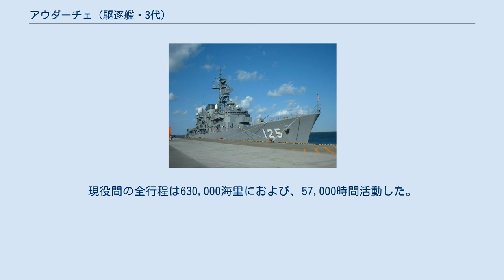アウダーチェ (駆逐艦・3代)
アウダーチェ（イタリア語: Audace, D 551）は、イタリア海軍のアウダーチェ級駆逐艦1番艦。
艦名は勇敢、大胆、不敵を意味するイタリア語に由来する。
 「アウダーチェ」は、リウーニティ造船リヴァ・トリゴソ造船所で1968年4月27日に起工し、1971年10月2日に進水、1972年11月16日に就役する。
 1987年から1990年にかけて兵装の改修工事が行なわれ、艦隊防空ミサイルはRIM-24 ターターからRIM-66 SM-1MRに変更されたほか、127mm単装砲2番砲を撤去してアルバトロス個艦防空ミサイル・システムの8連装発射機への交換、ヘリコプター格納庫の拡大などの近代化が図られた。
 ソマリア内戦勃発に伴い「アウダーチェ」は1982年7月に国際連合主導による調停活動支援のために派遣される。
1984年2月から3月にかけてレバノン沖に派遣。
1986年にはリビア爆撃に対するリビアによる報復行動に備えるためにジラソーレ作戦に参加する。
1991年1月から3月にかけては砂漠の嵐作戦に参加しペルシャ湾にて展開する。
 2006年9月28日に退役する。
現役間の全行程は630,000海里におよび、57,000時間活動した。